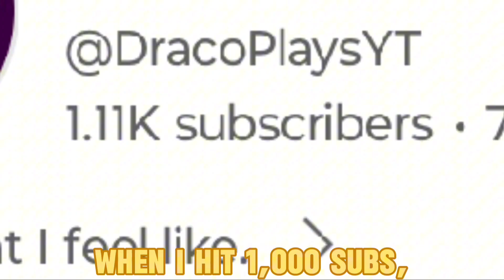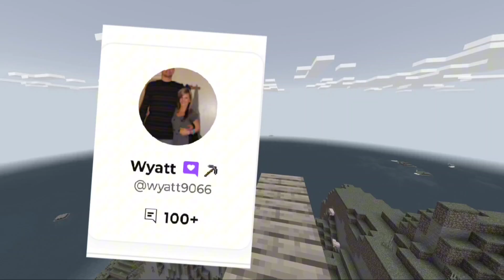🎉🎉🎉 3,000 SUBSCRIBER SPECIAL 🎉🎉🎉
This is my 3,000 Subscriber Special, of which I've made in celebration for my 3,000 Subscriber Milestone!!! 😁🎉🎉

THANKS FOR THE SUPPORT OVER THE LAST 3 YEARS OF YOUTUBE!!! 😊

(This is a repost. The original 3,000 Subscriber Special was posted a few days before this, but was missing crucial information, so I reposted it here with everything!)

SUPER THANKS to help me earn!

LIKE to help this video grow!

SHARE to let your friends watch!